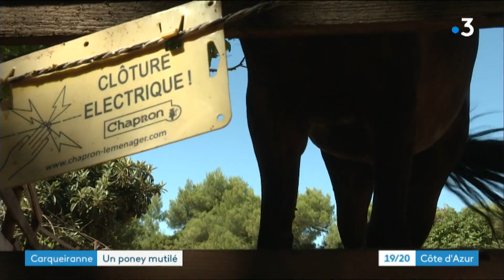Carqueiranne (83) : un poney a été découvert les membres postérieurs lacérés et l'oreille abîmée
Dans la nuit de ce mercredi 2 septembre, vers 1 heure du matin, un chien donne l'alerte, les propriétaires sortent alors de leur domicile et trouvent un de leur poney blessé, montrant des lacérations au niveau des membres postérieurs et une oreille abîmée. Une enquête est en cours.